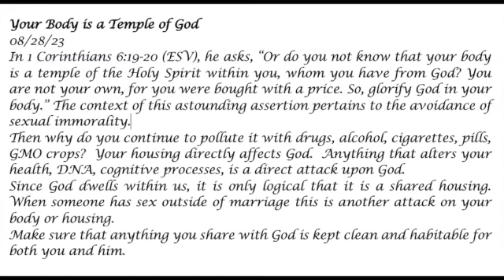Your Body is a Temple of God-- Prophetic Word 0-28-23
Do you know that your body is a temple to the Holy spirit within you, whom you have from God?
Then why do you continue to pollute it with drugs, alcohol, cigarettes, pills, GMO Crops?  Your housing directly affects God.  Anything that alters your health, DNA, cognitive processes, is a direct attack upon God.